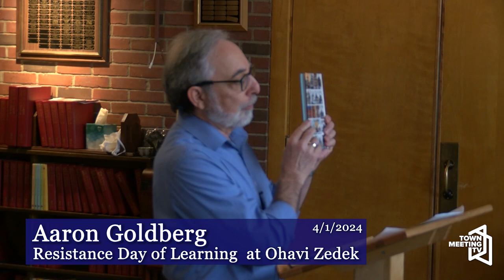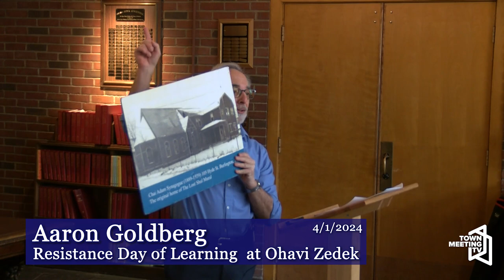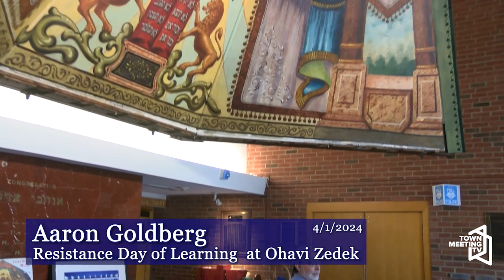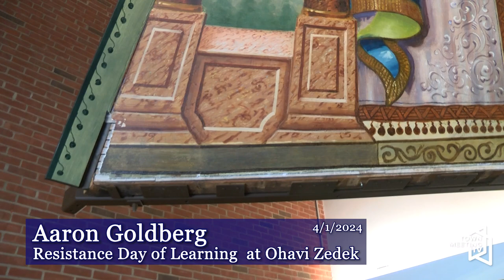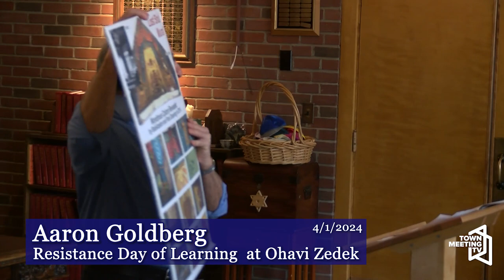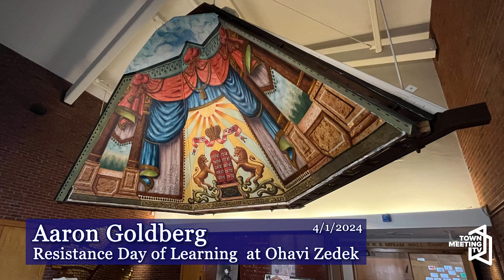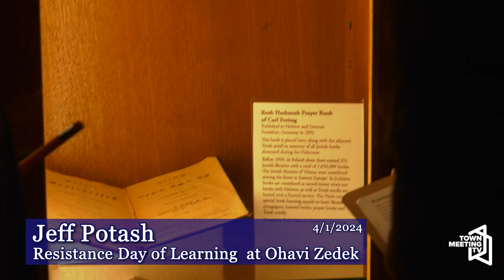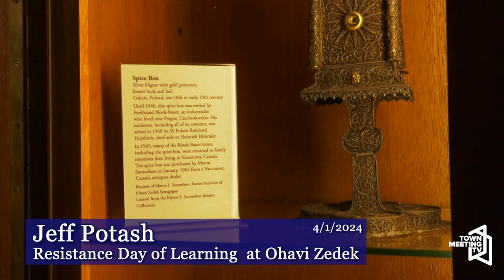Resistance Day of Learning at Ohavi Zedek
From Burlington High School:

The “Resistance Day of Learning” is hosted with The Lost Mural Project located at Ohavi Zedek Synagogue. Students look at the “The Lost Mural” (a Burlington artifact in the style of Eastern Europe synagogues), and hear from guest speakers who share stories of their own resistance. Speakers include Gordana Pobric, Bashir Abdallah, Migmar Tsering, Aaron Goldberg, Jeff Potash, and Noor Bulle.

Recorded on April 1 and April 2, 2024.

4/1/2024